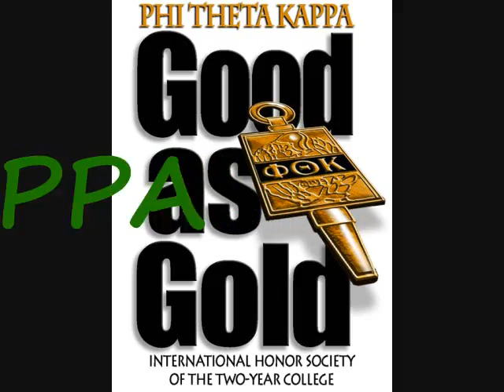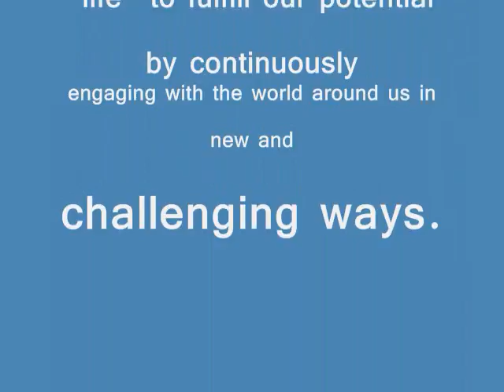Cañada College Short Version Joint-Club Banquet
Cañada College First Annual Joint-Club Banquet Extravaganza
Phi Theta Kappa--BETA ZETA NU Chapter,  Pre-Med/Health Club,United Nations Association, Political Awareness Club,

PROGRAM
Presiding: David I. Ibañez Doria
Welcoming Remarks
Club Advisor's Anecdotes
Club Highlights
Outstanding Member Awards
Recognition to Faculty Advisors
Concluding Remarks

Cañada College is an extraordinary college with a remarkable faculty, dedicated administration, passionate staff and student body. Cañada College has inspired us to see the world with a new perspective, allowed our humanitarian interests to flourish, and deepened our understanding of our individual purpose in life—to fulfill our potential by continuously engaging with the world around us in new and challenging ways. Thank you.